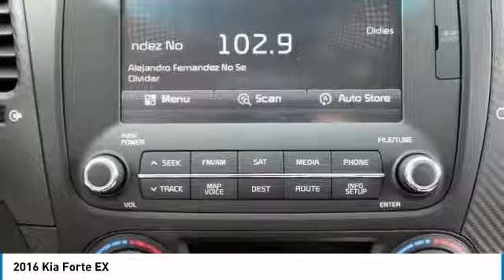2016 Kia Forte Escondido Ca 2161535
2016 Kia Forte EX

1501 S Auto Park Way

Don't miss this 2016 Kia. Make a great choice today with this must-have 4d sedan. Learn more about this 4d sedan by contacting the dealership today and own it today.